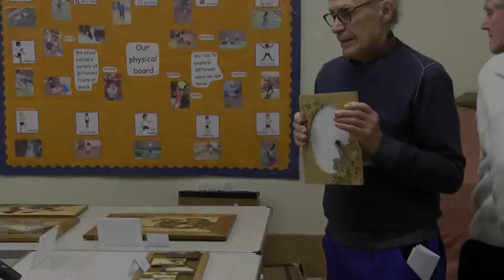Wood Veneer picture frame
The marquetry on this picture frame is of a Fairy and the name the marquetarian gave the piece is" The Mallow Fairy".

This piece of marquetry is the winner of the Applied category. In this video Enrico, the marquetry judge from St Albans Marquetry Group, comments on the subject matter.

The picture was adapted from a drawing by Cicely Mary Barker.